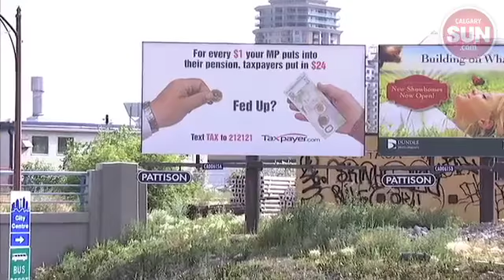Platinum plated pensions